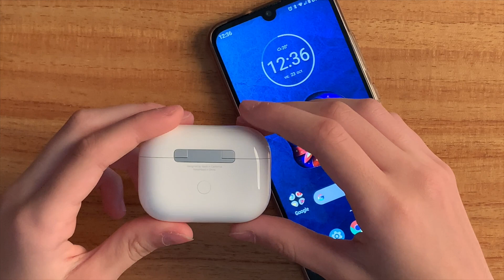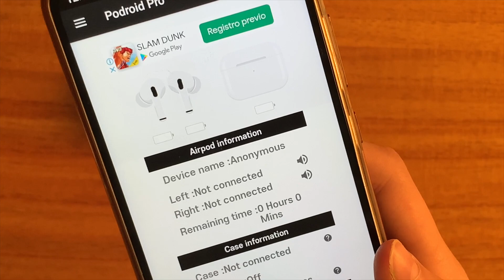Apple AirPod Pro Unboxing by 13-year old argentine girl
Chica argentina de 13 años explica los nuevos auriculares APPLE AIRPOD PRO